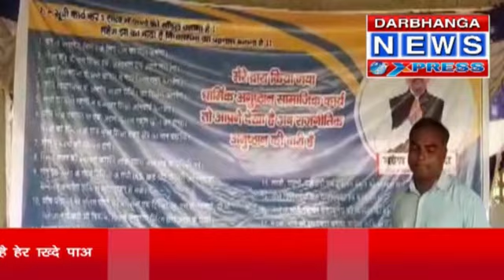Darbhanga News Express 20-09-2020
DARBHANGA NEWS EXPRESS